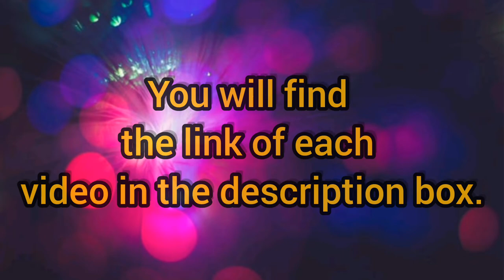Top 5 Islamic Background Video With Music || Best Islamic Animation Background Video No Copyright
Everyone use here every video without any permission. So, You don’t need any special license to use the footage presented in this video.

But if you use the music used here in your video, then copy and paste the following text in the description box of your video.

All Background Video Link:-

Licensing
You don’t need any special license to use the footage presented in this video. Here are all footages is free for personal and commercial and otherwise use. No attribution is required, but a reference link back to this video is always appreciated.

Channel Support:
If you enjoy my videos and would like to support my work, there are a few ways to do that.You can simply LIKE & SHARE the videos with your relatives and friends. It's a great support to me.

Which is very good MashaAllah. Actually, I want to help people so I am running this channel. These " No Copyright " channel are growing day by day by grace of Allah.I am so happy for that "ALHAMDULILLAH".

keyword...

Teg's

                             CHANNEL

AND.